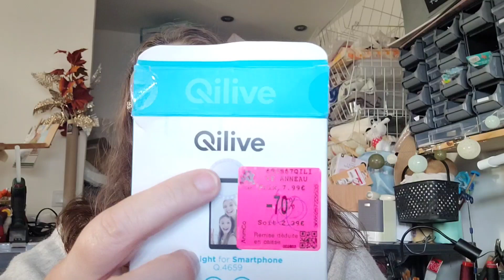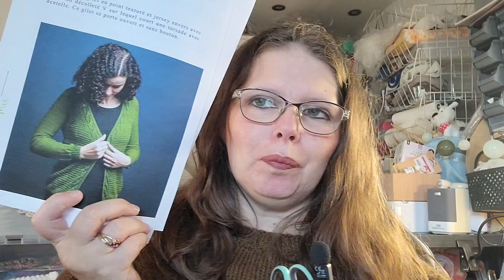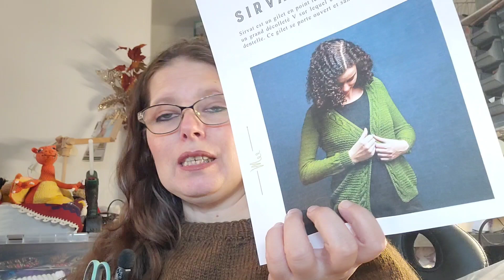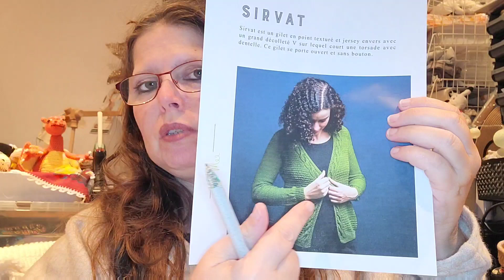Vlogtober 27 octobre 24 papote Tricot Couture